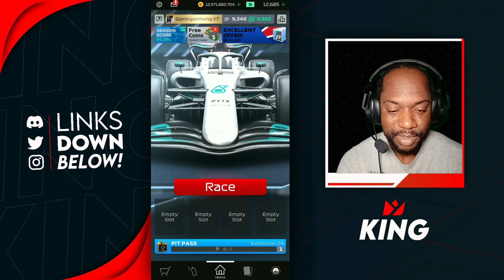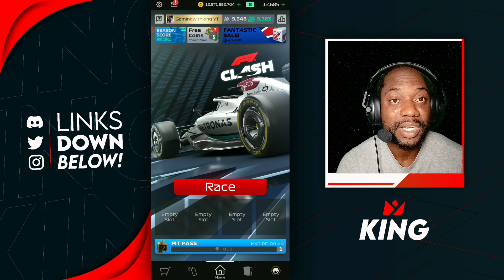F1 Clash | Cc British Grand Prix Qualifiers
F1 clash Cc British Grand Prix we kick of f1 clash 2022 grand prix using f1 clash gp strategy to make our way in the champions gp check out our f1 clash 2022 tips to help you get your best f1 clash 2022 gp results especially in the champions gp we also added how to make changes to your Assets trading as well check it out.

is,f1 multiplayer
is,f1 mobile racing free,f1 2016 mobile game android apk,f1 mobile racing game guardian,f1 mobile racing game apk,f1 mobile gamesf1 2016 mobile game apk,which is the best f1 game,f1 clash,f1 clash 2021,f1 clash.